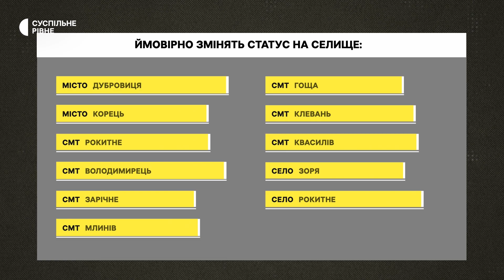Два міста можуть стати селищами: які населені пункти на Рівненщині мають шанси змінити свій статус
В Україні прийняли закон, згідно з яким на Рівненщині 19 населених пунктів можуть змінити свій статус. Як повідомив Суспільному перший заступник начальника ОВА Сергій Подолін, вісім смт мають шанси стати селами, а два міста перейти у статус селища.